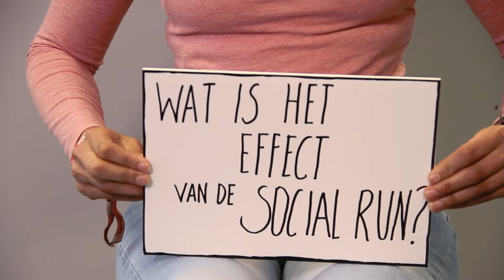Carlijn over Stillen en Socialrun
"Als het haar het lukt, moet het mij toch ook lukken!"

Carlijn is hersteld van een eetstoornis en vertelt wat Stillen voor haar betekent heeft. Daarnaast vertelt ze enthousiast over haar inzet voor Socialrun, een non-stop estafetteloop (48 uur) met als doel openheid te stimuleren rondom psychische aandoeningen. De opbrengsten komen ten goede aan projecten die openheid stimuleren en zo vooroordelen over mensen met psychische aandoeningen verminderen. Ook Stillen heeft een bijdrage gekregen.